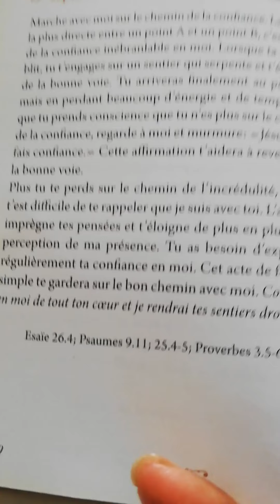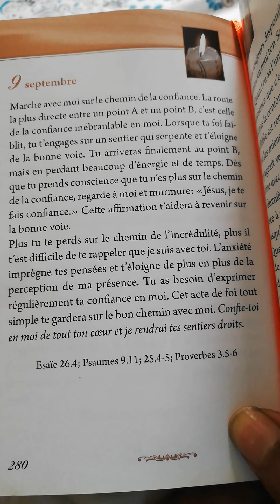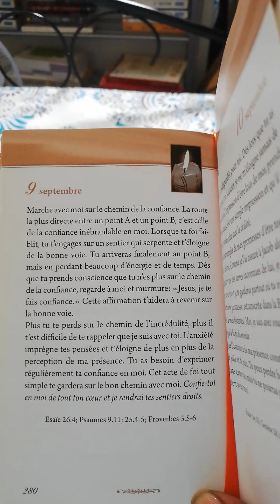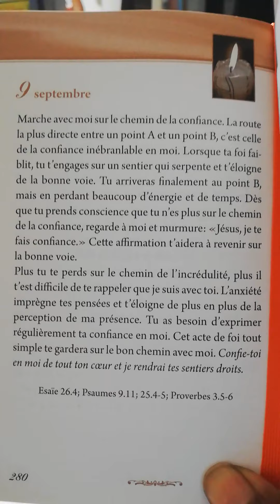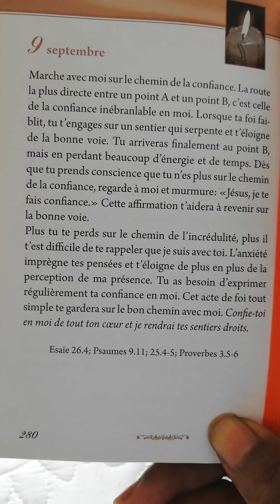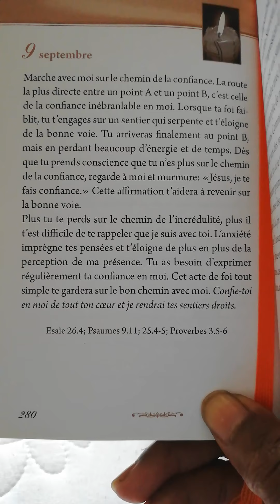Un Moment Avec Jésus Msg Du 9/9/21